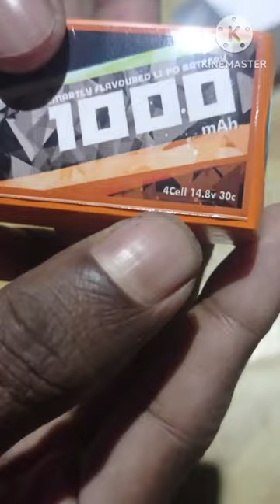Orange🍊4s Lipo battery Unboxing battery Robu #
Orange🍊 Lipo battery Unboxing

6K views

Unboxing rechargeable batteries | from Flipkart

74K views

flipkart unboxing motor, fan, battery, button

78K views

Best rechargeable batteries & charger | Duracell 2500 mAh | Panasonic Eneloop CC55N Smart Charger

111K views

Most Iconic Apple Device iPhone 4S in 2023 | iPhone 4s Review After 12 Years

87K views

Expensive Lithium Battery

4M views

Lithium battery | DC motor | Gear Motor | laptop battery unboxing

1.9M views

Redmi 4 battery replacement

77K views

high power battery capacity battery short circuit best battery short circuit

11M views

"How to Make a Simple 3.7 Volt Battery Charger with Just ONE Component!"

188K views

Tecno Pova 4 Pro 6,000 Mah Battery 8+256 Gb

167K views

319K views

4 volt battery power testing//😱💥

1.2M views

🤔 9v Battery Unboxing

57K views

Old Laptop Battery Open || 100₹ me 6 pcs 18650 battery mil gaya😍 All Battery OK || INDIA

106K views

How to make a 4s 10AH Battery Pack With BMS

147K views

What is inside a Samsung battery? 😱🤮😷

8.8M views

LiPo battery EXPLODES 🔥🔥🔥

128K views

🔋9 VOLT DC BATTERY AND BATTERY CONNECTOR AT WHOLESALE PRICE💰

179K views

Lithium Battery | DC motor | LED light | Arduino | sensor | Project Parts | Unboxing 😎

1.2M views

Ye Hain Iron Man Ki Battery🔋- Crazy Rechargeable AAA Cell⚡OddTech

919K views

Reverse Charger

8.3M views

Samsung Galaxy A04s Unboxing & First Power On (SM-A047F/DSN)

184K views

How to get lithium ion battery in ₹10/- 🤑 2800 mAh 18650 battery 🔋

1.4M views

Lithium Battery कहाँ से खरीदे 20₹ में | How to get Lithium ion Battery in ₹20 2500mAh 18650 Battery

570K views

Lithium ion batteries collection. 18650 batteries

1.1M views

USB rechargeable battery 🔋🔋 battery cell

205K views

Unboxing an iPhone 4 I got off eBay!!!

5M views

itel P40 Plus Unboxing, 7000mAh Battery King

99K views

How to Make 12V Lithium Battery || 18650 Battery Pack

505K views

Lithium battery blast 💣💣

137K views

iPhone 4S || My 1st iphone

49K views

Vivo Y22 unboxing and review 64gb 4 ram 5000mah battery 🔋CapCut

204K views

48VOLT 35AH Lithium ion battery pack || 48V Lithium ion battery pack || 48V Li ion battery pack

2.3M views

How To Make 12v Battery Pack

196K views

how to make lithium ion battery at home

1.5M views

100Ah Lithium Battery vs TV

3.3M views

lithium ion batteries for e-bike

214K views

77 views

12V Battery charger making

1M views